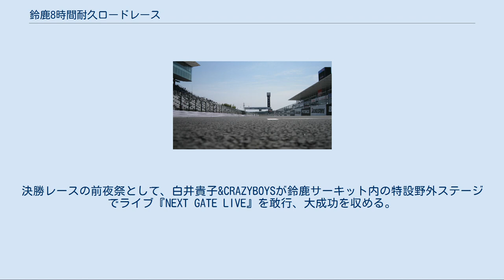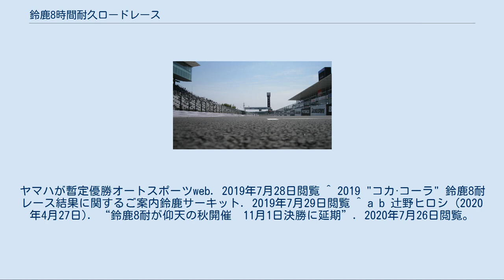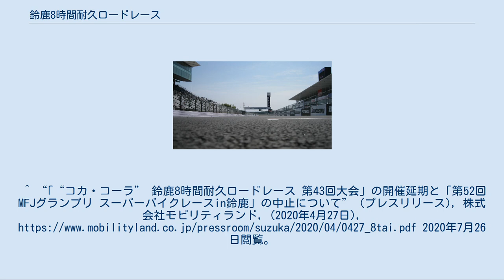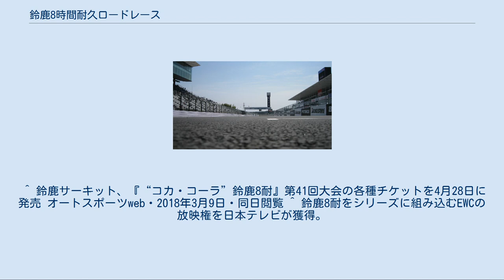鈴鹿8時間耐久ロードレース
日本コカ・コーラのスポーツ活動
鈴鹿8耐が行われる鈴鹿サーキット 鈴鹿8時間耐久ロードレース（すずかはちじかんたいきゅうロードレース）は、FIM世界耐久選手権の1戦として毎年夏に鈴鹿サーキットで開催される日本最大のオートバイレース。
通称鈴鹿8耐（すずかはちたい）、8耐（はちたい）。
 夏の鈴鹿を彩る名物レースの一つで、オートバイによる8時間の耐久レースである。
2017年現在は午前11時30分にスタートし、日暮れから日没をまたいで終盤はナイトレースとなり、午後7時30分を過ぎた直後にトップのチームがゴールラインを通過した時点で終了となる。
 1978年から開催され、1980年からは世界耐久選手権レースのひとつとして組み込まれ、特に1980年代から1990年代初頭は日本のバイク人口のピークと相まって大いに盛り上がった。
当時の鈴鹿市の人口は約14万人だが、1990年の決勝レースはそれをはるかに上回る16万人の観客動員を記録、さらに大会期間中の延べ入場者数は36万8,500人を記録した。
時代と共に二輪車販売が大幅に減少してもなお、ロードレース界における夏の風物詩として国内有数の集客を誇るモータースポーツイベントである。
 1984年より日本コカ・コーラが冠スポンサーとなっている。
例年の冠タイトルは「コカ・コーラ」だが、一時期「コカ・コーラ ゼロ」、または姉妹品「スプライト」の冠だった年もある。
 かつては世界を目指す若手ライダーの登竜門的な存在であった。
ケビン・マギー、ケビン・シュワンツ、マイケル・ドゥーハンらは、鈴鹿8耐の活躍でWGPの切符をつかんだ。
ワイン・ガードナーは、無名時代の1981年に初出場ながらポールポジションを獲得したことが名を知られるきっかけとなった（WGPデビューは1983年）。
そうして成長を遂げた彼らの海外における活躍と相前後し、WGPを退いて間もないケニー・ロバーツと全日本の第一人者平忠彦によるコンビ結成（1985年）も大きな話題となり、以後日本の4大オートバイメーカーが威信を懸けてWGPやスーパーバイク世界選手権からトップライダーを送り込んだため、1980年代中盤 - 1990年代の8耐はさながら「レーシングライダー世界一決定戦」とも言うべき活況を呈していた。
 近年は、MotoGP（旧・WGP）との日程重複やレース自体の過酷さによる消耗を嫌って海外ライダーの参戦が減少傾向にあるものの、レギュレーションの変更などによる運営上の試行錯誤や全日本選手権等を戦う日本人のエース級ライダーによって、以前に勝るとも劣らない熾烈な戦いが繰り広げられている。
 決勝前日にはMFJの国内ライセンスあるいはフレッシュマンライセンス所有者のみが参加できる「鈴鹿4時間耐久ロードレース」も開催される。
またオートバイによる来客が多いことにちなみ、二輪車をメインとした市内パレードも催される。
かつては暴走族が数千台規模で集まり、警察が出動したこともあった。
 前夜祭にはコース上で「ナイトピットウォーク」や「バイクパレード」などさまざまなイベントが行われ、家族連れで大変にぎわっている。
2000年にはTRFがヘリコプターを使った演出とライブで前夜祭を盛り上げ、キャンギャルオンステージが行われるなど、盛大に行われた時代もあった。
近年は『来場者とレースをもっと近くに』とのコンセプトから、大きなステージは作らず、ナイトピットウォークに時間を割くようになった。
2010年からは、SKE48が「鈴鹿サーキットモータースポーツ応援団」として参加し、コース上でライブをするなど、新たな盛り上がりを演出している。
非公式ながら『8耐マン』と呼ぶ2人組のキャラクターも出没し、来場者との思い出作りに花を添えている。
 1980年に世界選手権シリーズに昇格するまでの（1977年以前は6時間耐久）時代はレギュレーションが緩やかであったため、ホンダ・CBX1000、カワサキ・Z1000、スズキ・GS1000、からヤマハ・RD350までの市販車改造車と、ホンダ・RSやヤマハ・TZなどの純レーサーが、クラス分けもなく混走していた。
その中で、500cc単気筒エンジンを搭載した40馬力ほどのプライベーター製車両（後のヤマハ・SRの原型となった「ロードボンバー」）が8位入賞（1978年）するなどの出来事もあった。
TT-F1時代は前輪に片持ハブセンターステアのユニット、後輪に片持スイングアームユニットを持ち...